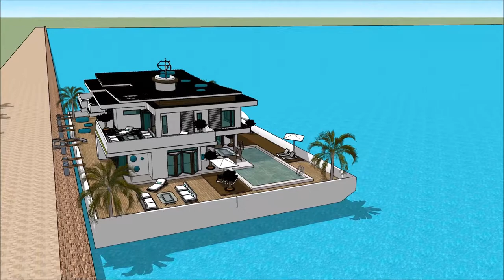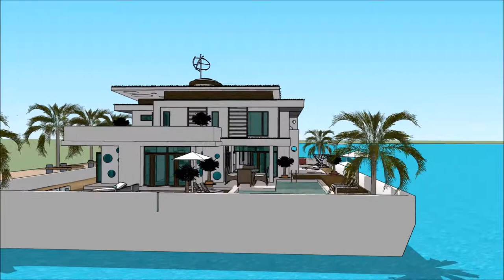THE SUPERYACHT SHOW BARCELONA 2018 CASA FLOTANTE Luxury Yachting Design Exhibition and expo yacht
The houseboatzania launching an innovative high-end luxury yacht houseboat home design potentially as a display of exhibition of the THE SUPERYACHT SHOW BARCELONA 2018 CASA FLOTANTE  Luxury Yachting Design  Exhibition and expo  yacht.

The collection of the Houseboatzania concept of THE SUPERYACHT SHOW BARCELONA 2018 CASA FLOTANTE  Luxury Yachting Design  Exhibition and expo  yacht consists of high luxury and architectural art pieces in minimalism combined with living on the waterfront of the harbour of

The houseboat yacht design has the basis to sustain living with high standards and contemporary structural design at THE SUPERYACHT SHOW BARCELONA 2018 CASA FLOTANTE  Luxury Yachting Design  Exhibition and expo  yacht with numerous of prospects for excessive living and celebrating the desire of life worldwide: